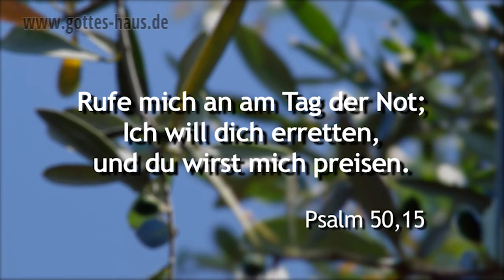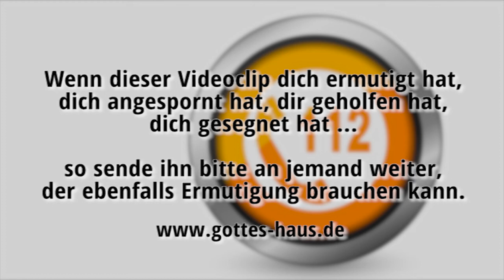Die Notrufnummer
Wir können uns gar nicht mehr vorstellen, wie unser Leben ohne Handy aussehen würde. Und wenn wir einmal in Not sind, können wir - selbst falls bei einem Prepaid-Handy das Guthaben aufgebraucht ist - die Notrufnummer 112 anwählen. Sie ruft schnelle Hilfe von Rettungsdienst, Polizei oder Feuerwehr herbei. Doch es gibt auch eine „himmlische Notrufnummer“. Du solltest sie unbedingt kennen – denn irgendwann wirst du sie sicherlich brauchen und es ist gut zu wissen, welche „Hilfskräfte“ sich dahinter verbergen.

Du findest sie in Psalm 50,15: „Rufe mich an am Tag der Not; Ich will dich erretten, und du wirst mich preisen.“

Diese Aussage beinhaltet drei Teile:
1. Gott sagt: Rufe mich an. Das hast du zu tun.
2. Dann gibt er die Verheißung: Ich will dich erretten. Das tut er.
3. Das führt zum Endergebnis: Du sollst mich preisen. Das hast wieder du zu tun.

Rufe mich an am Tag der Not; Ich will dich erretten, und du wirst mich preisen.
Psalm 50,15

Wenn ich rufe, antworte mir, Gott meiner Gerechtigkeit! In Bedrängnis hast du mir Raum gemacht; sei mir gnädig und höre mein Gebet!
Psalm 4,2

Dieser Elende rief, und der HERR hörte, und aus allen seinen Bedrängnissen rettete er ihn.
Psalm 34,7

Am Tag meiner Bedrängnis rufe ich dich an, denn du erhörst mich.
Psalm 86,7

Zum HERRN rief ich in meiner Not, und er erhörte mich.
Psalm 120,1